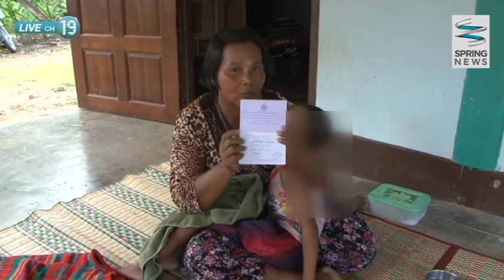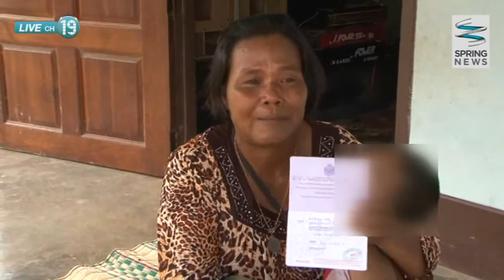วอนช่วย “น้องโฟม“ ถูกไฟช็อตพิการตัวเกร็งบิดงอสุดทรมาน - Springnews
คุณยายวอนช่วย น้องโฟม หลานที่ถูกไฟช็อต ส่งผลให้ร่างกายพิการ ตัวเกร็งบิดงอ ชักกระตุกและกรีดร้องด้วยความเจ็บปวด หนำซ้ำพ่อแม่ยังให้ยายเป็นคนเลี้ยงดู ด้วยความยากลำบาก